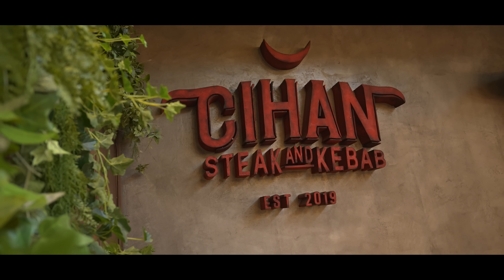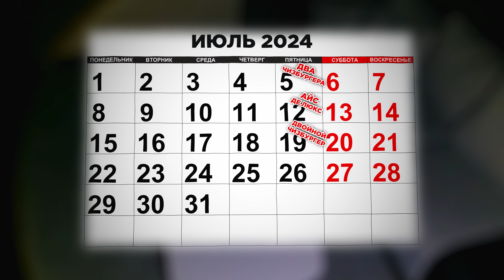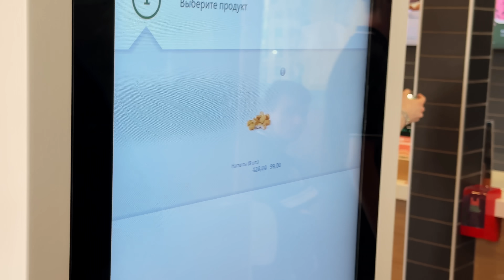Самый ДОРОГОЙ ТУРЕЦКИЙ ресторан с Соболевым! Все из ЗОЛОТА?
Каждую Альфа-Пятницу новая акция дня из «Вкусного календаря» с кэшбэком 100%. Воспользуйтесь QR-кодом из приложения «Вкусно — и точка» и оплатите любой картой Альфа-Банка.

Привет с вами Супер Стас и сегодня Самый ДОРОГОЙ ТУРЕЦКИЙ ресторан с Соболевым! Все из ЗОЛОТА? Просто представьте Самый ДОРОГОЙ ТУРЕЦКИЙ ресторан с Соболевым! Все из ЗОЛОТА?  Хочешь узнать вкусно ли , досмотри до конца ролик Самый ДОРОГОЙ ТУРЕЦКИЙ ресторан с Соболевым! Все из ЗОЛОТА?
Как вам такой челлендж?